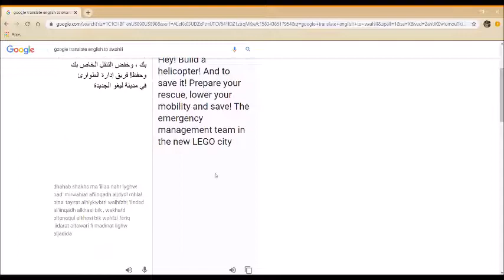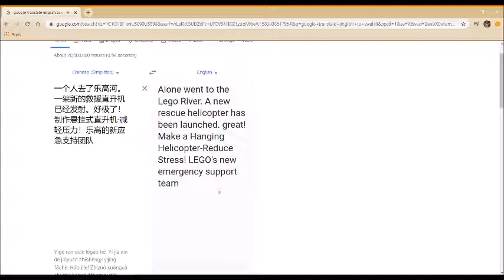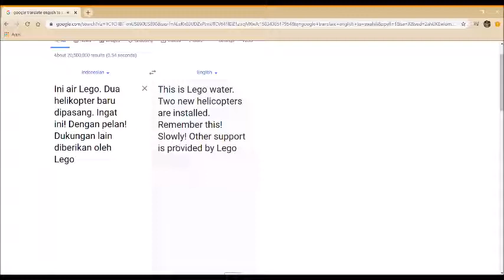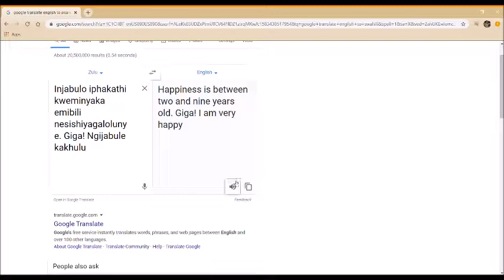A Man Has Fallen Into The River In Lego City But Translated Over 100 Times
This was... interesting to make